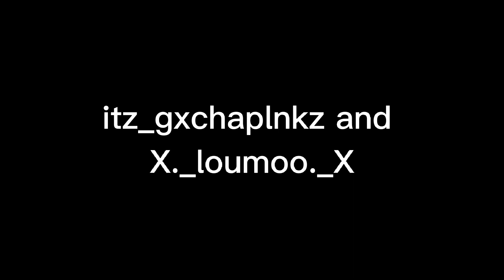Fanart winners (veryyyyyyyyyyyyyyyyyyyyyyyyyy late) IM BACK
I will do the prizes later